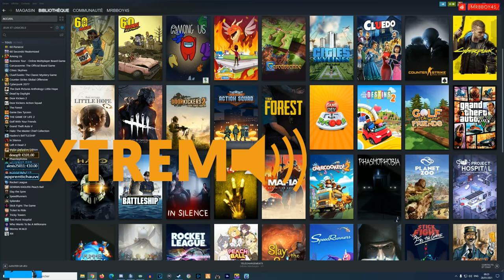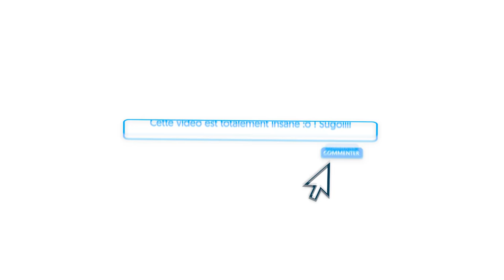FIFA 21 : Quand y a pelouse, y a match ⚽ PS5 | Direction Div 1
Un peu de FIFA pour changer encore et toujours et que vous ayez un bel aperçu de tout ce que je fais sur Twitch ! Let's GO Div 1 en Club Pro sur la version Playstation 5

Mon matos

Partenaire !